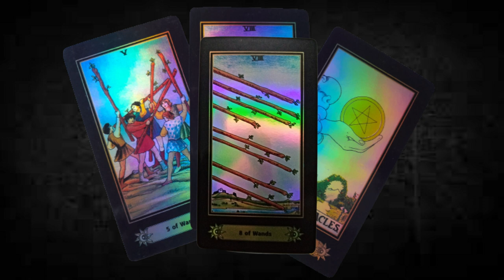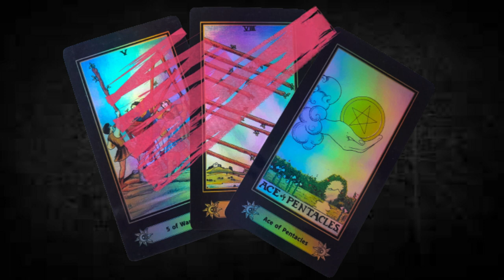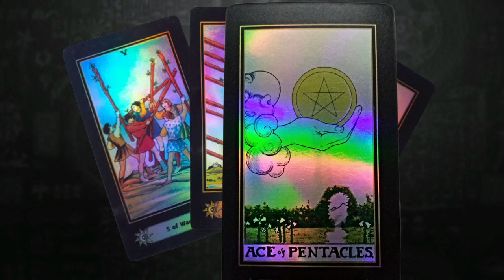LA TRIADA DEL DAR Y RECIBIR || BunkerDelCuervo || Esotérico